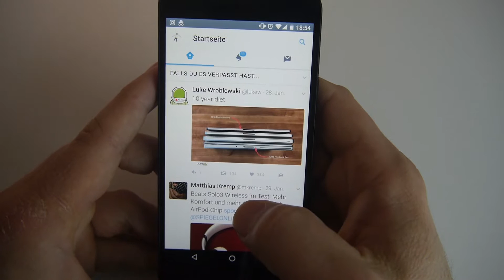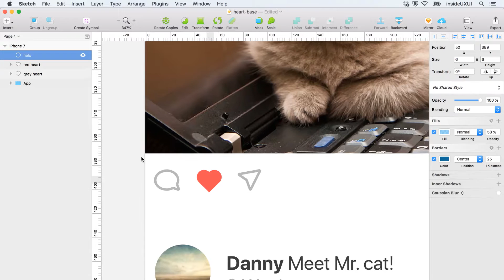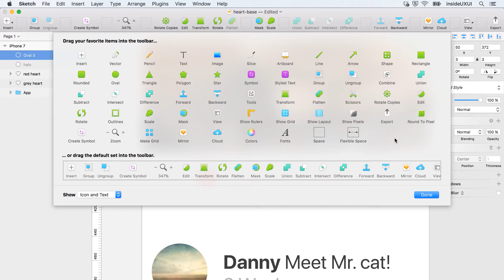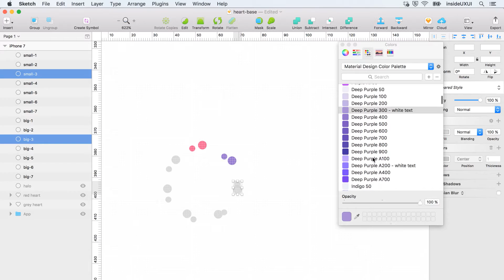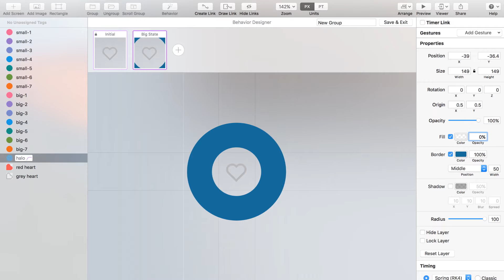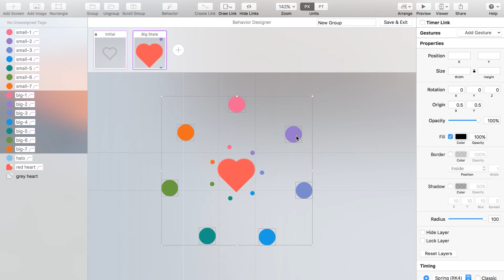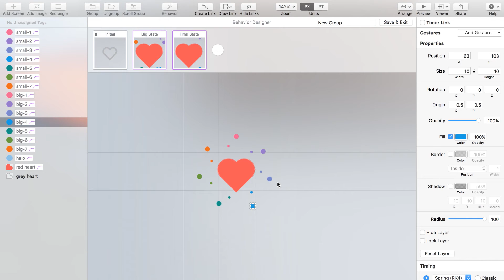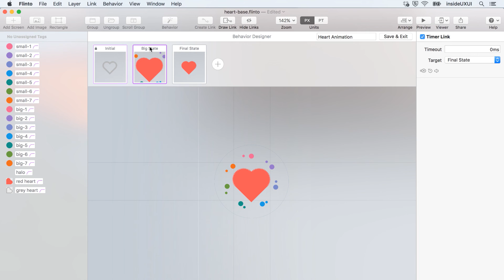Twitter-like heart animation with Flinto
Hi Guys,

In this first episode we create the twitter heart animation with flinto.